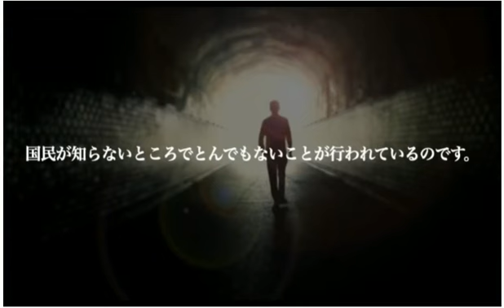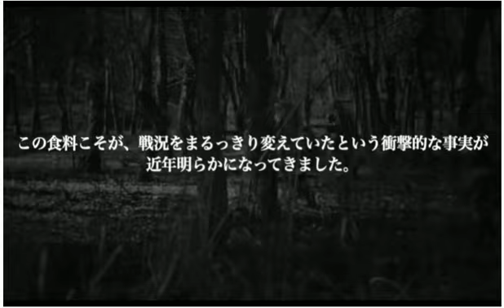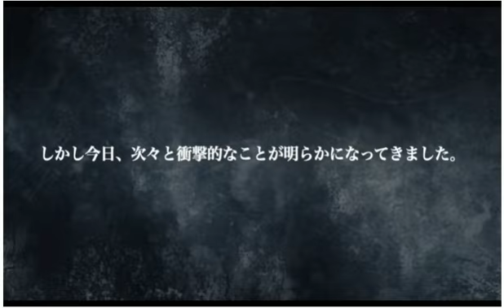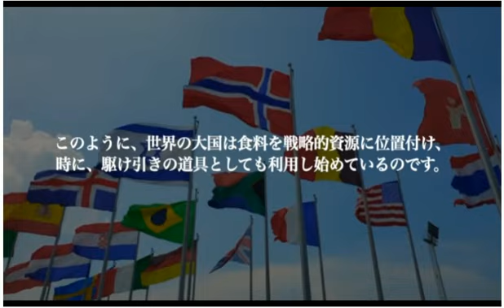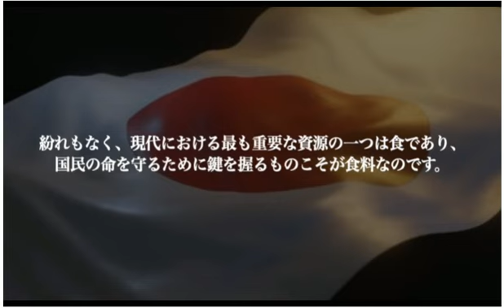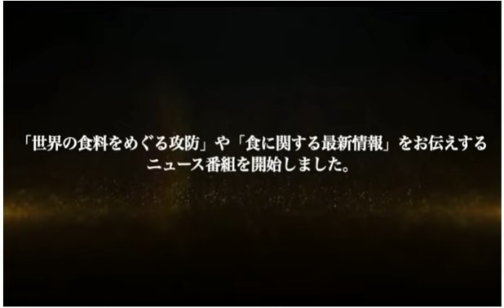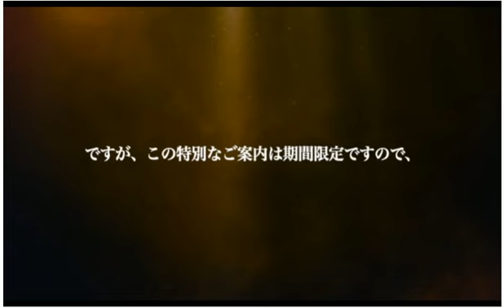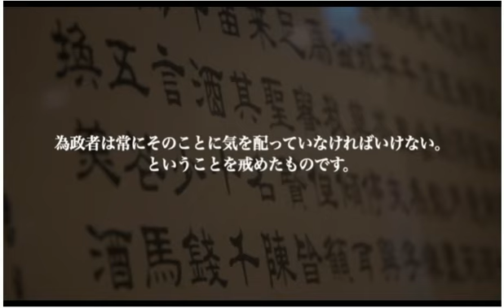食料争奪戦と日本政府の対応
石破茂総理とアメリカの闇　売り渡される日本の食